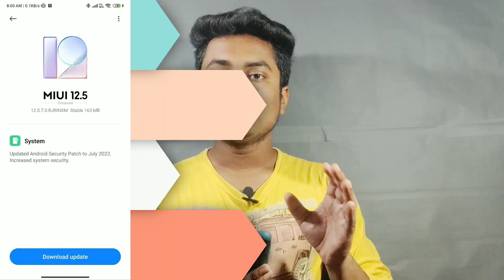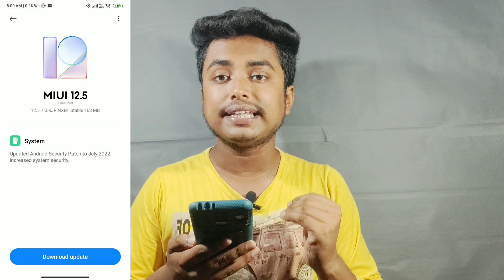Poco M2 MIUI 12.5.7.0 Update | Poco M2 New Update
COVER TOPIC 👇👇

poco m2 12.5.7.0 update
poco m2 update
poco m2 12.5.7 update
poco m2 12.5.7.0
miui 12.5.7 poco m2
12.5.7 poco m2
poco m2 latest update
poco m2 update 12.5.7
poco m2 new update 12.5.7.0
poco m2 reloaded new update
poco m2 reloaded update
poco m2 miui 13 update
miui 12.5.7.0 poco M2
poco m2 update 12.5.7.0
poco m2 miui 13
poco m2 software update
12.5.7 miui update
12.5.7 miui update pocom2
Technical Diganta
poco